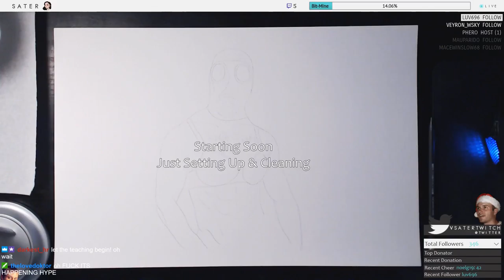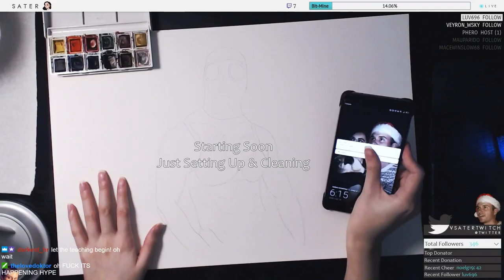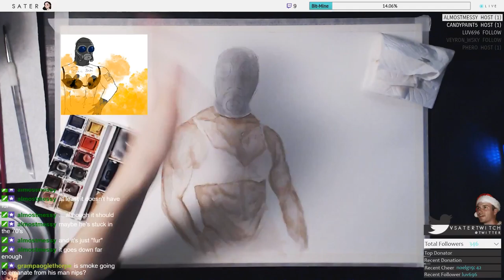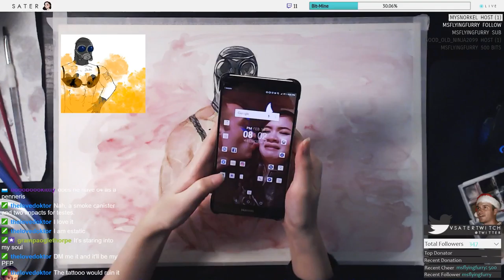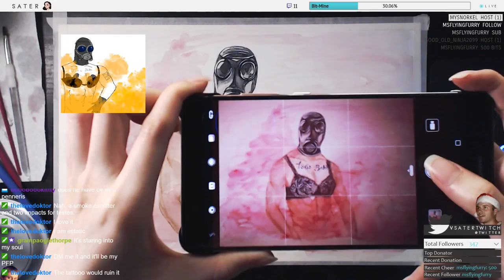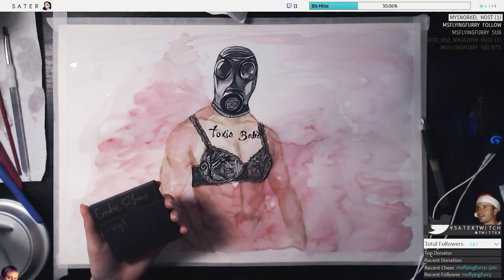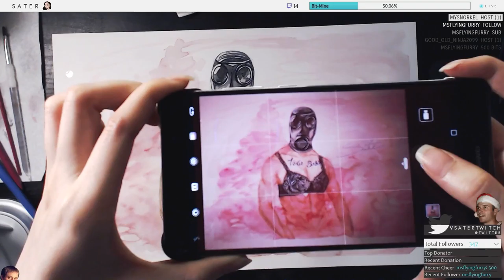Full Stream. Smoke. Toxic Babe. Lofi & Chill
Fan art of Smoke from Rainbow Six Siege.